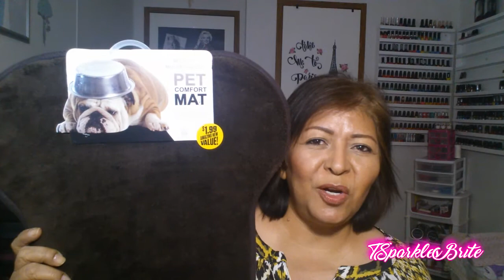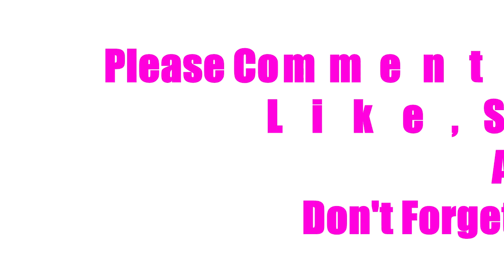99Cent Only Store Haul #4 New Finds! June 2017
Hello Angels! I found some cute new items at the 99Cent Only Store! Stop by and check it out! Thank You! ( : xxoo

Camera Used: GalaxyS4

I Send You Peace And Light
And Remember To Always Sparklebrite! .Teresa D.